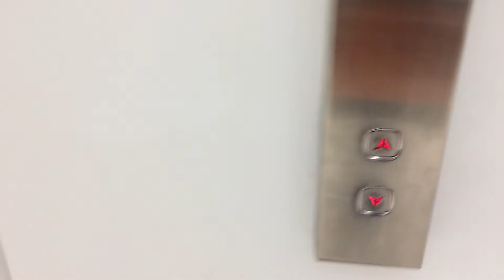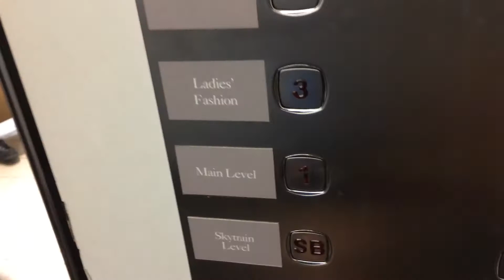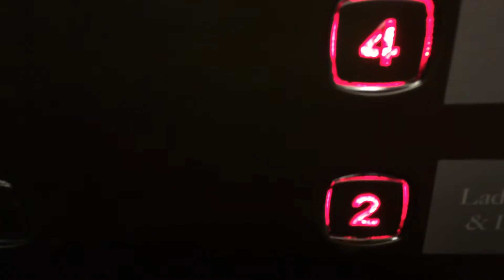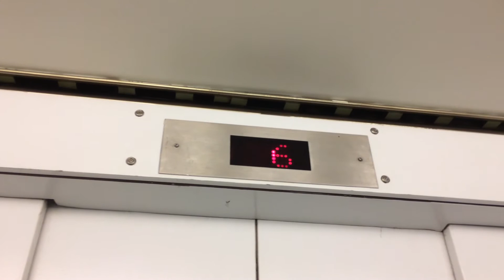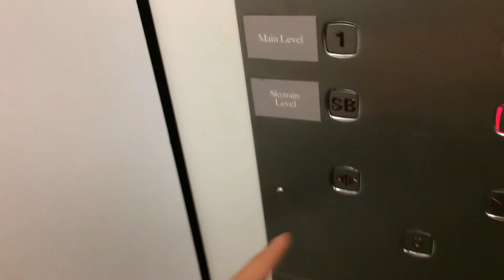EXTREMELY BUSY 50s Otis (Mod by Kone) Traction Elevator at The Bay (Downtown) in Vancouver BC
The mod absolutely sucks. At least they kept the old external hall lanterns.